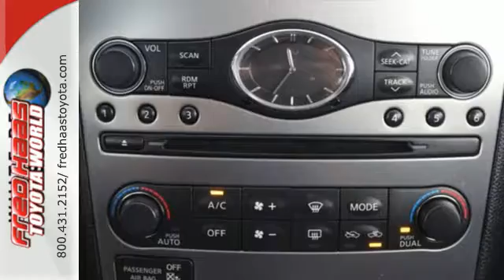Used 2013 Infiniti G37 Sedan Spring, TX DM301379P - SOLD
Year: 2013
Make: Infiniti
Model: G37 Sedan
Trim: Journey
Engine: 6 Cyl. 3.7L
Transmission: Automatic
Color: Liquid Platinum
Mileage: 43993
Stock #: DM301379P
VIN: JN1CV6AP0DM301379
This Infiniti G37 Sedan has a strong Gas V6 3.7L/225 engine powering this Automatic transmission. XM satellite radio, Vehicle-speed-sensitive pwr rack & pinion steering, Vehicle-speed-sensitive intermittent windshield wipers w/mist function.*Drive Your Infiniti G37 Sedan Journey in Luxury with These Packages*Vehicle security system w/vehicle immobilizer, Vehicle dynamic control (VDC) w/cancellation switch, USB input, Trunk illumination, Trunk chrome finisher, Traction control (TCS), Tire pressure monitoring system, Tilt/telescopic steering column, Tilt meter cluster (linked w/steering column), Temporary spare tire w/steel wheel, Speed sensitive auto pwr door locks w/linked fuel lid, Slide-away brake assembly, Shodo-finish aluminum interior trim -inc: center console, instrument panel, doors, Remote opening of all windows via Intelligent key, RearView Monitor.*Limited Lifetime Engine Warranty *Any Asian import vehicles with less the 100,000 miles on the odometer at point of sale and have been through service, or are 7 years old or newer qualify for a limited lifetime engine warranty.*Stop By Today *Live a little - stop by Fred Haas Toyota World located at 20400 Interstate 45, Spring, TX 77373 to make this car yours today! No haggle, no hassle.

Address:
20400 I-45 North